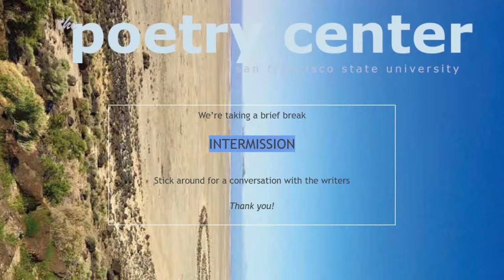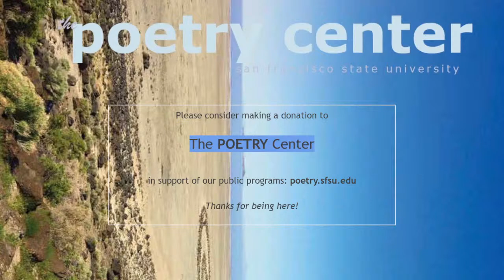Wang Ping and Ava Koohbor — The Poetry Center, at Medicine for Nightmares